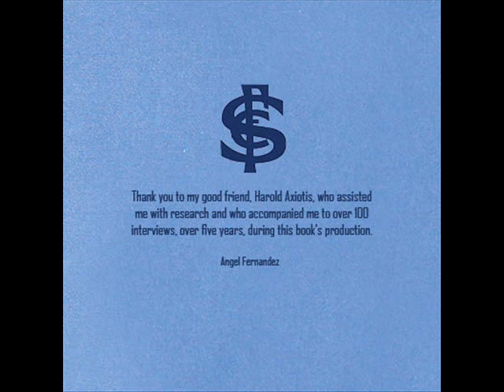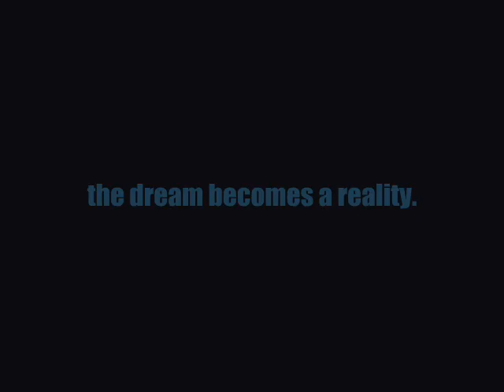The Old Double Blues - The Journey in Pictures 2009-2015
Hi everyone, as the title suggests, here's my six-year journey in pictures. Thank you to all of Sturt's wonderful players, coaches and administrators who availed themselves so freely and graciously for this book. A huge thanks also to my good mate, Harold Axiotis, who accompanied me to nearly every interview, over 100. The book will be officially launched by the Sturt Football Club on Sunday June 7, 2015.